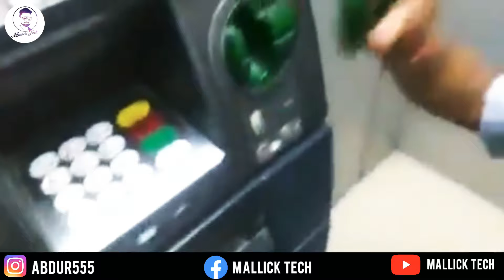ATM Cash 🔴 Withdrawal New Rules | ATM से पैसे निकालने का नया तरीका ।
ATM Cash withdrawal rules , Canara bank ATM cash withdrawals above ₹10,000 needs OTP: Canara Bank launches new facility.
SBI ATM cash withdrawal needs OTP.
We introduce India’s First OTP facility for ATM withdrawals.
Withdrawals in our ATMs now more secure for our card holders.

अब 10,000 से अधिक कैश ATM से निकालने पर देना होगा OTP, ये है वजह. केनरा बैंक ने ट्वीट कर बताया कि वह एटीएम से कैश निकालने की सर्विस पर ओटीपी (OTP) सर्विस शुरू कर दी  है। बैंक ने कहा है कि अगर आप एक दिन में एटीएम से 10000 रुपये से अधिक रकम निकालते हो तो आपको ओटीपी डालना होगा। इससे ग्राहकों के लिए एटीएम से पैसा निकालना पहले से ज्यादा सुरक्षित होगा। ऐसा माना जा रहा है कि अन्य बैंक भी ऐसी सुविधा शुरू कर सकते हैं।